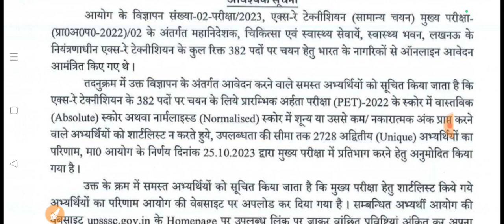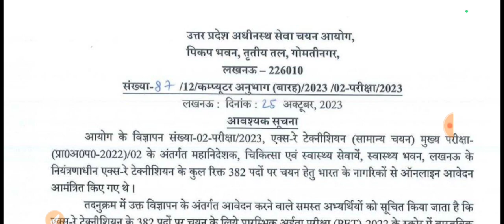UPSSSC OFFICIAL NOTICE BIG NEWS | UPSSSC LATEST NEWS TODAY | UPSSSC EXAM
upsssc latest news today
upsssc